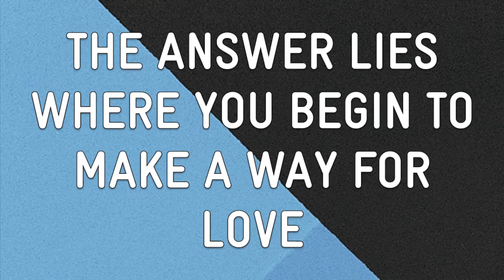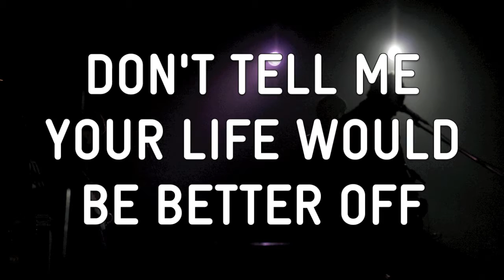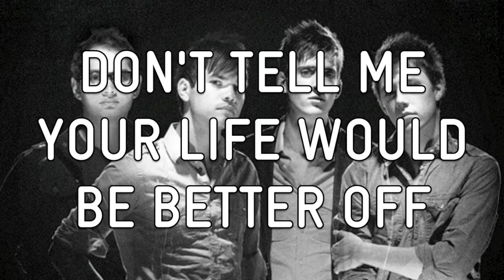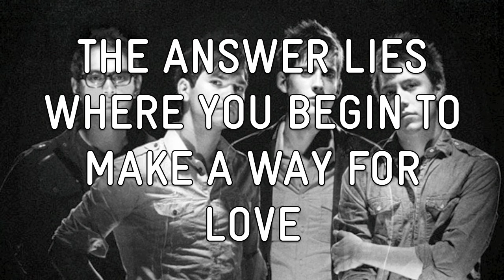Bread of Stone - The Answer (Video with Lyrics)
You say you believe in love
but you're all alone out there
On the ledge and longing to be free from this emptiness
Love is more than this

Don't tell me your life would be better off
when all your troubles fade away
The answer lies where you begin to make a way for Love

Do you know what you're after?
Can you'll ﬁnd what you're looking for?
At waiting ends you'll hear a whisper he'll be at your door
His love is so much more

love is here, love is here, love is calling out to you
love is here, love is here, love is reaching out to you